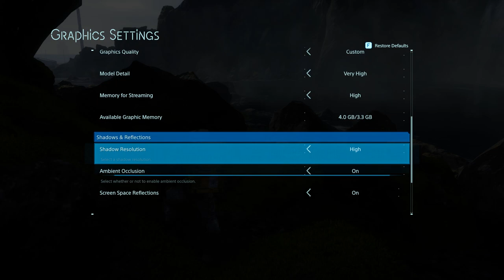Death Stranding GTX 1050 Ti - i7 3770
Death Stranding  gtx 1050 ti

8GB RAM